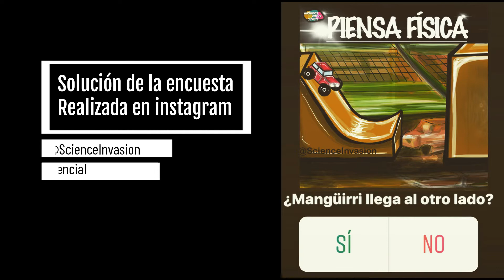Energia potencial gravitacional ejemplo.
Nuevamente Mangüirri nos muestra la importancia de la física en nuestro entorno. Esta vez le tocó el turno a la energía potencial gravitacional.

Puedes seguirnos en:
Tweeter : @ScienceInvasion

En la cuenta de Instagram y Tweeter publicamos dos preguntas diarias que pueden ayudarte a practicar conceptos científicos y mantenerte en forma para las pruebas de estado ICFES.